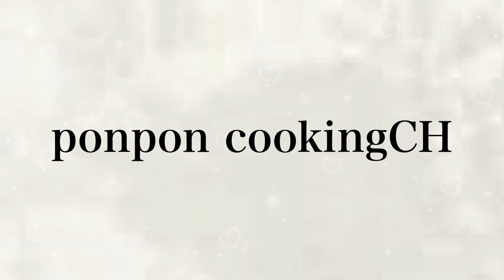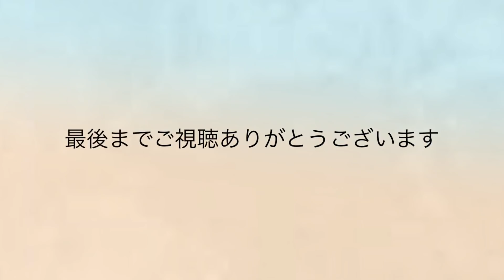【お弁当】お弁当作り/bento/中華風照り焼きチキン/カニ玉風玉子焼き《旦那弁当》